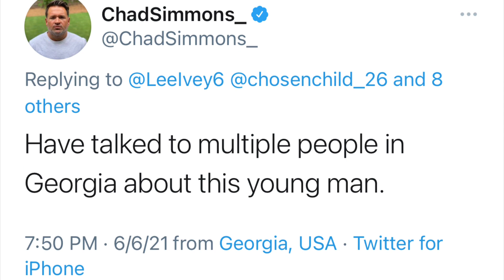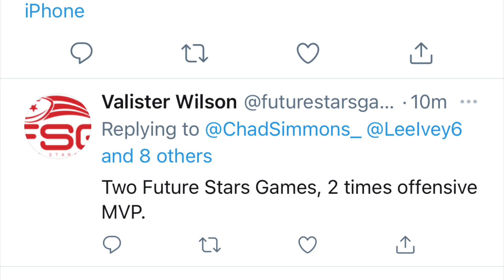Anthony “TreTre” Jeffery 2021 Future Stars Game Highlights Rb/Lb Class of 2025